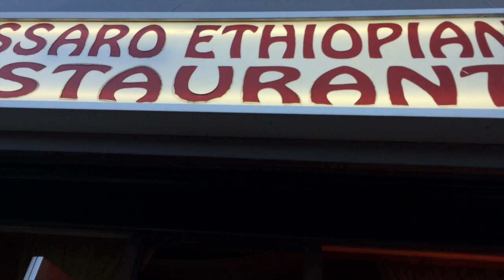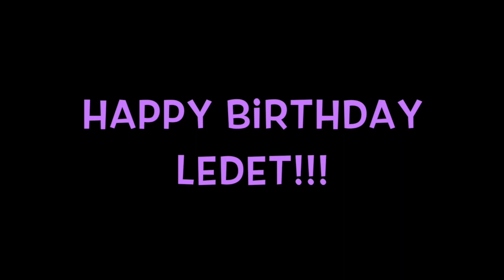zoeydelacreme Vlogs- Ledet's Birthday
20 years young. One of my favorite east African girls!

We went to Insaro Restaurant in Oakland, CA